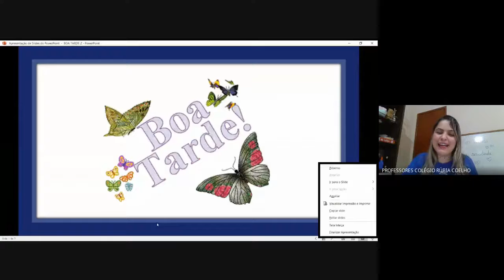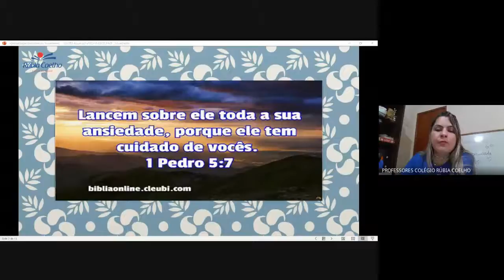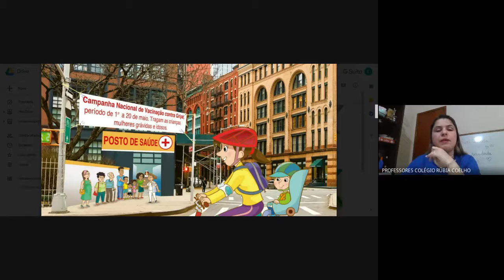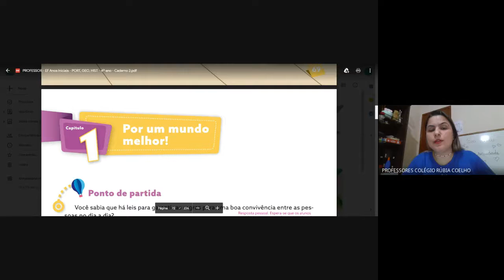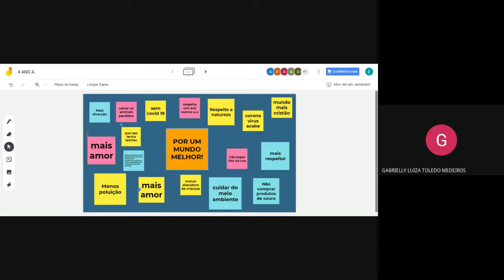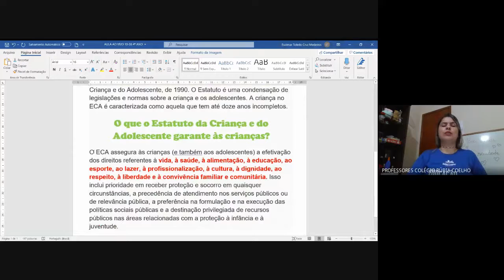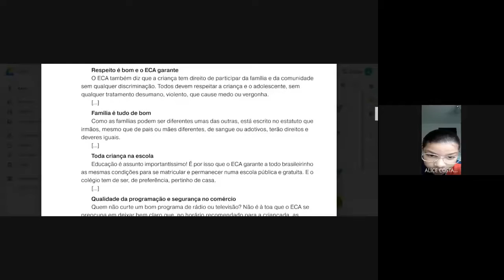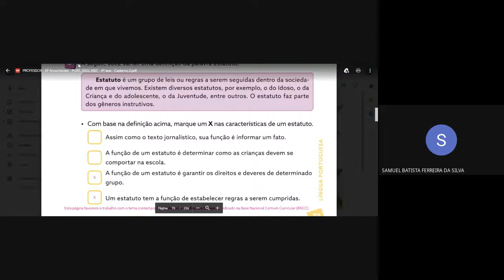AULA ONLINE 10/08/2020 - 401 (PORTUGUÊS)